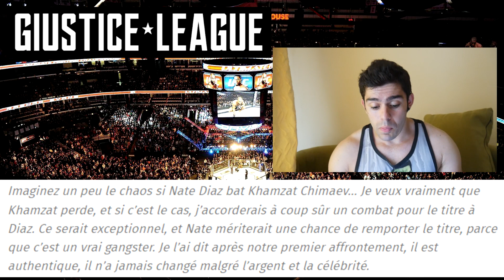Après avoir humilié Kamaru Usman, Leon Edwards parle de Khamzat Chimaev !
Petite vidéo actualité sur l'ufc et le mma, Leon Edwards qui après avoir terrassé d'un high kick magistral Kamaru Usman nous parle de sa qui il aimerai voir vainqueur pour l'ufc 279 entre Khamzat Chimaev vs Nate Diaz